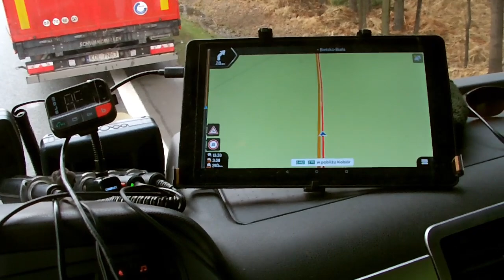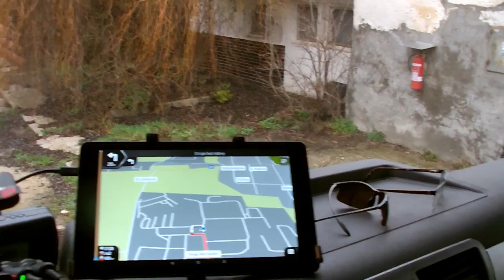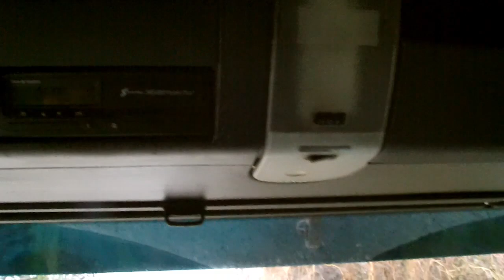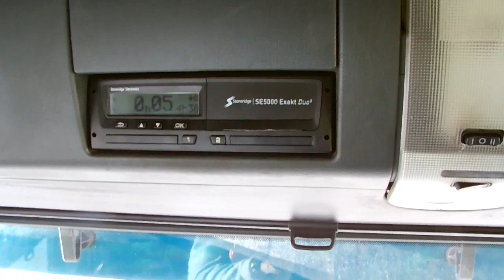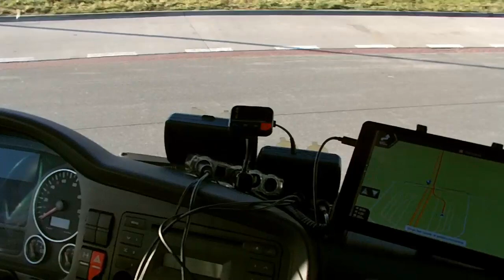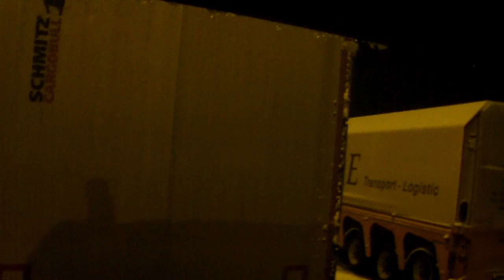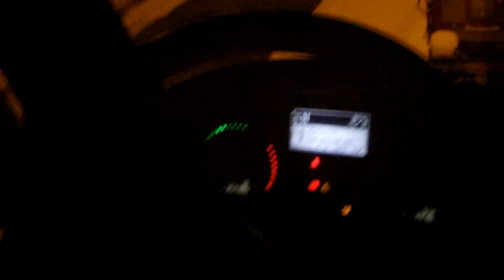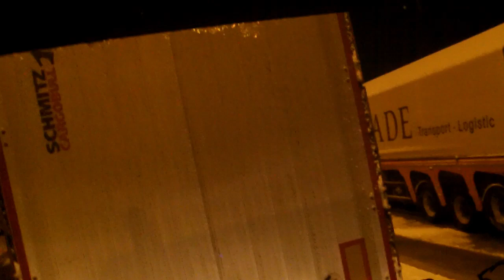Zaginiony tydzień 8 sezonu 2022/2023 - styczeń 2023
Tydzień, który zaginął w mrokach twardego dysku i dopiero niedawno został odnaleziony dzięki intensywnym pracom archeologicznym😂
A w nim: przypały, strach, przypały, strach, zimowe drogi i wyjaśnienie mojej niechęci do karty LycaMobile, z którą zdecydowałem się tak brutalnie rozwiązać umowę w poprzednim (następnym?) filmie.
A jakby wirtualna kawa, to poproszę: buycoffee.to/ kptkot